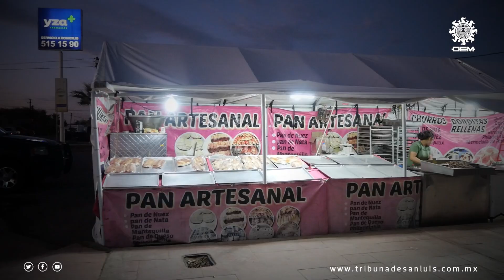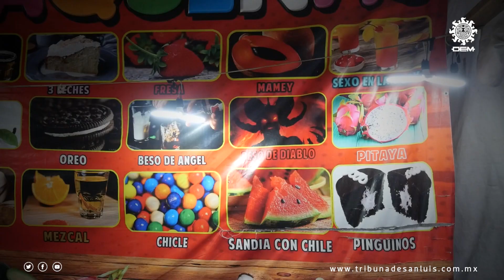Del campo a comerciante: Conoce la historia del oaxaqueño Roberto Juárez Martínez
Esta es la historia de Roberto Juárez Martínez de 44 años de edad, quien nació en Oaxaca y desde pequeño, se dedicó a vender chicles y pulseras por las calles, ganando un poco de dinero para ayudar tanto a su familia como para comprar sus cosas personales